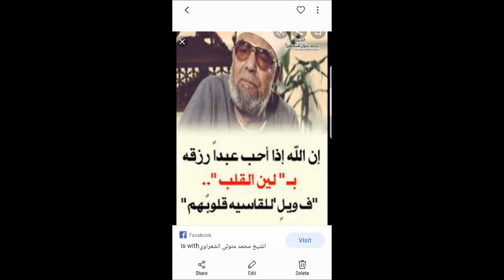Tafsir "Sheikh Muhammed Metawalli Al Sha'raawi" # 385 By Sheikh Nasser Momin